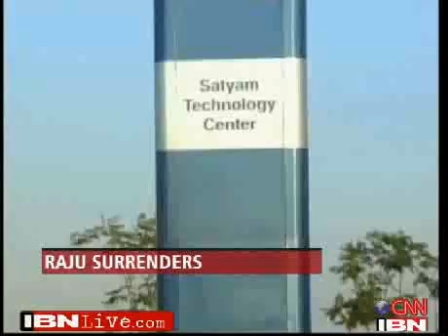Satyam Computer Ramalinga Raju surrenders, arrested IBNLive com Videos